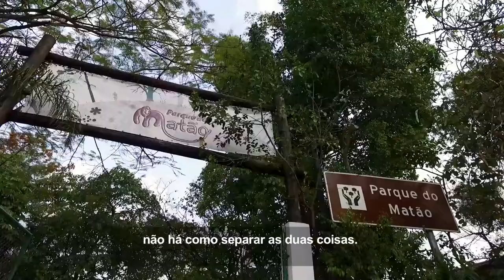Responsabilidade Social | Votorantim Cimentos 2016 | Autonomia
Saiba mais sobre as ações sociais da Votorantim Cimentos e do Instituto Votorantim.